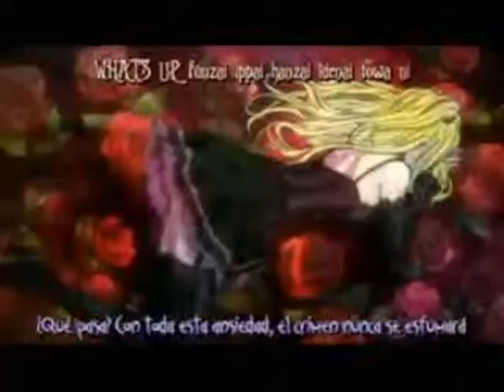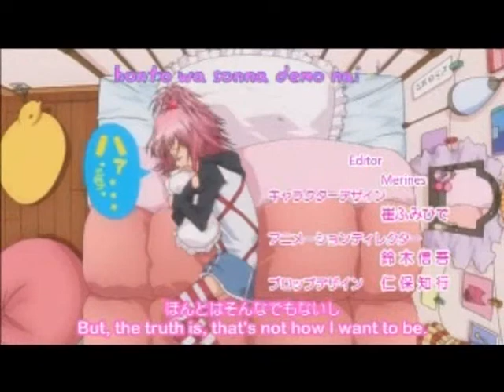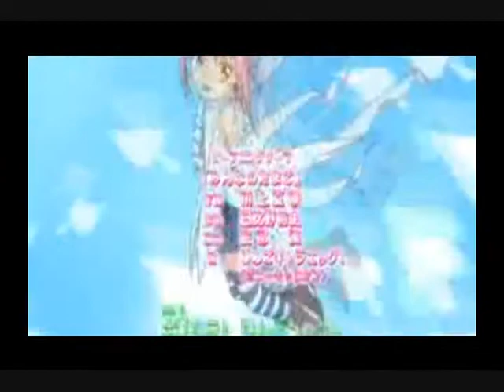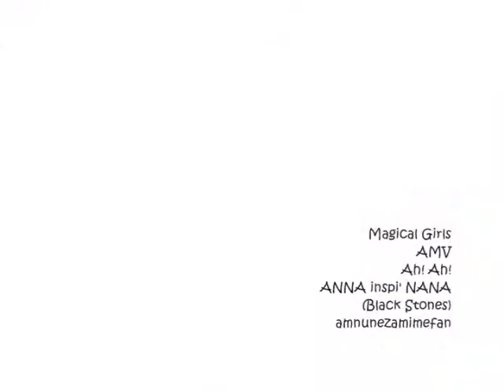Pretty Girls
Anime:
-Suzumiya Haruhi No Yuutsu
-Shugo Chara
-Death Note
-K-on!
-Macross Frontier
-Kanon
-Chrno Cruade
-Card Captor Sakura
Genre: Anime Girls/Magical Girls
Artist: ANNA inspi' NANA (Black Stone)

Purely FANMADE